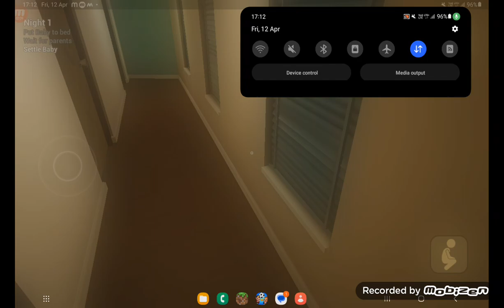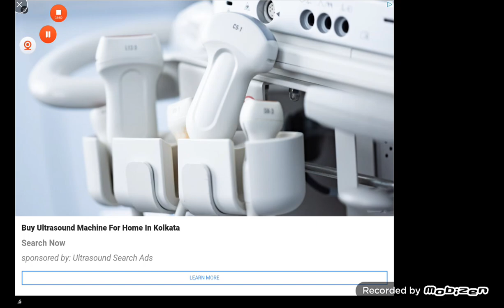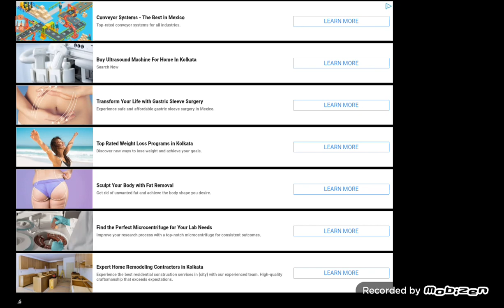Baby in yellow gameplay | Part 1 | Zakaria Gaming